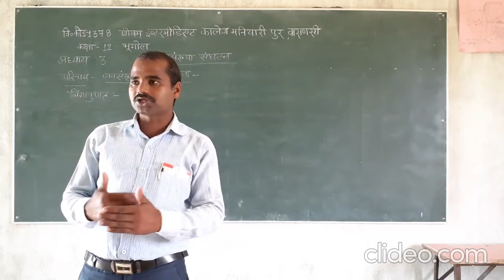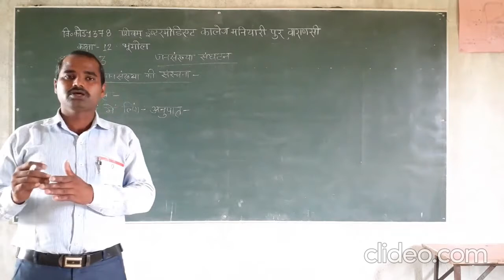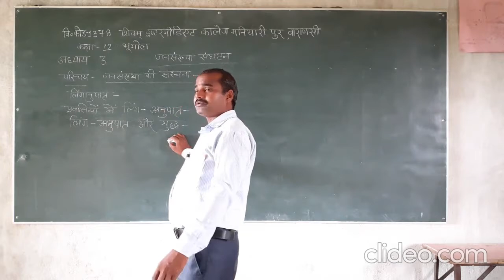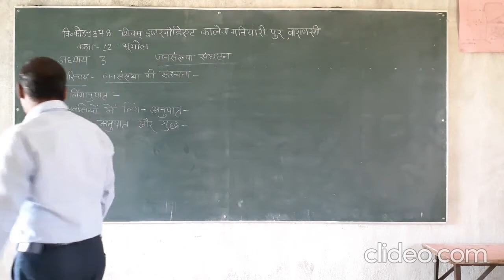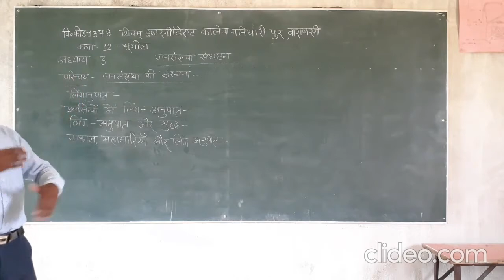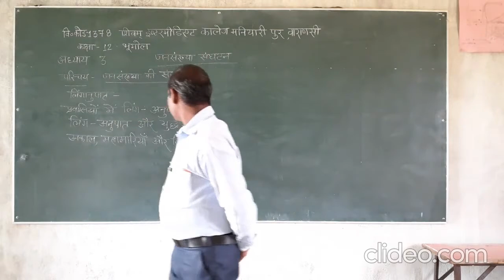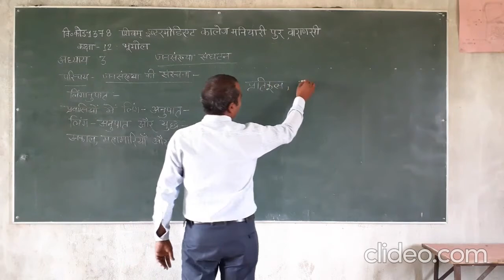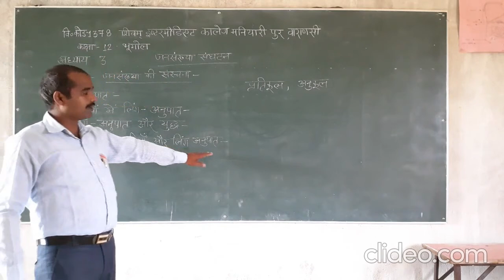Class 12 Geography Lecture-12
Class 12 Geography Lecture-12 Online Class